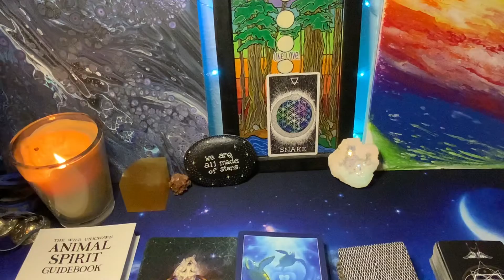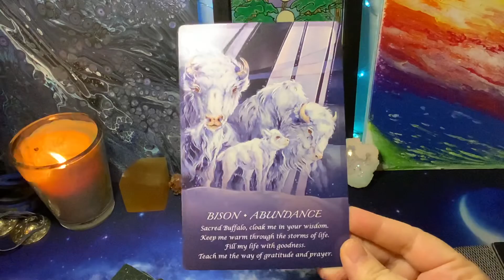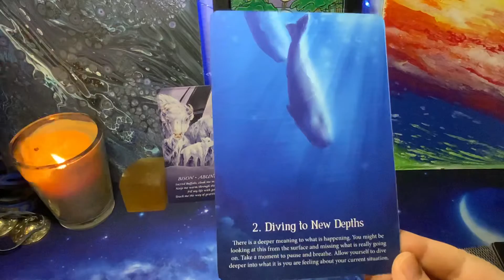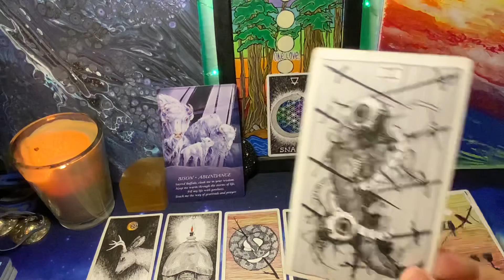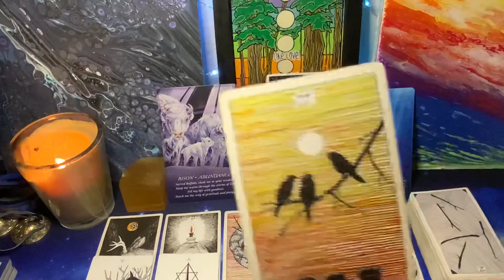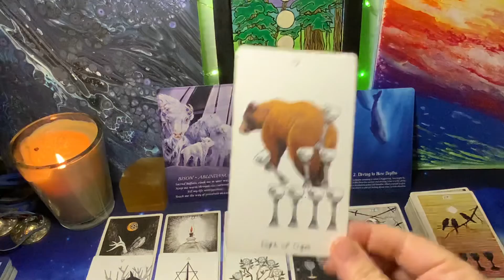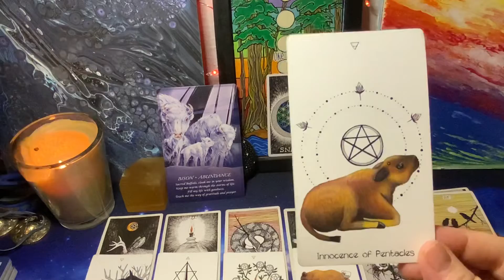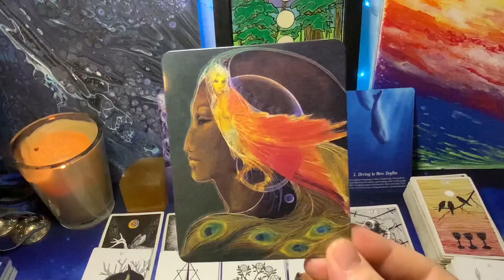Scorpio ♏️ Emotional Interference ✨🐍✨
All readings are considered timeless and general; they are not intended as personal advice for any one person, specifically.